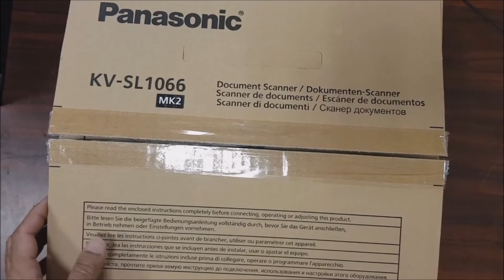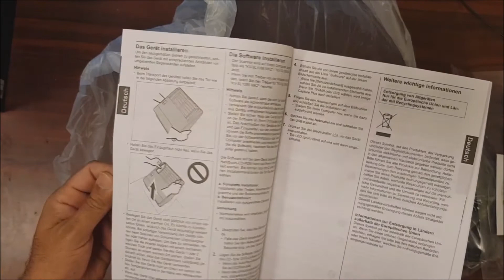Panasonic KV-SL1066 Scanner Unboxing & Review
Duplex Colour Document Scanner (100dpi - 600dpi)
Scanning Speed up to 65 ppm / 130ipm (Binary / Colour) (300dpi)
Long paper scanning: 48 x 54mm to 216 x 5,588mm
Mixed paper and hard card batch scanning (up to 0.76mm in thickness)
Auto Document Feeder: Up to 100 sheets
Compatible with ISIS(R) and TWAIN
Panasonic Image Enhancement Technology: Colour Automatic Cropping, Colour Automatic De-Skew & Auto Colour / Binary Distinction, etc.